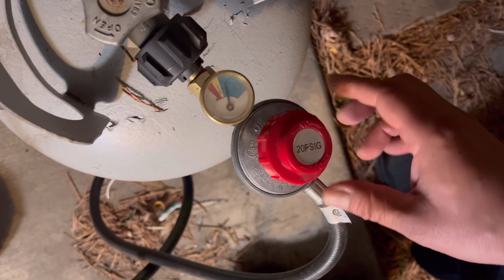La Mejor Carne Asada Y Pollo Con Arroz Y Salsa De Molcajete!🥩🍗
Aquí voy llegando del trabajo y me fui agarrar una carne asada y un pollo para asar! Esto lo voy a disfrutar con una salsa de Molcajete y un arroz acompañado con unas tortillas de maíz ojalá que se les antoje esta comida!